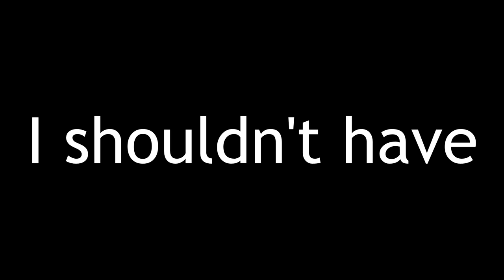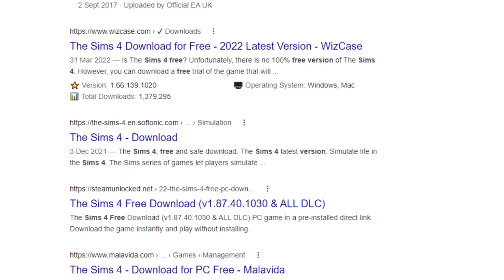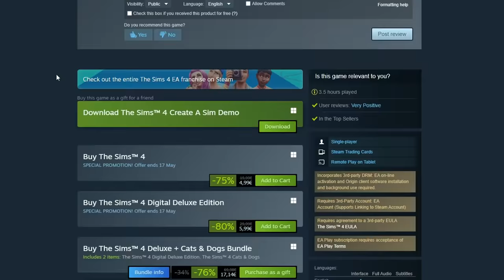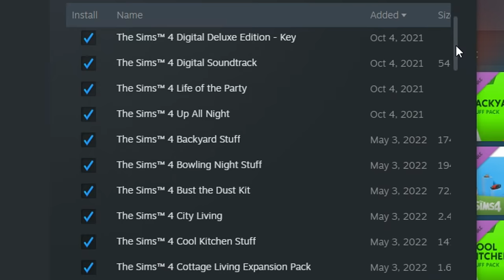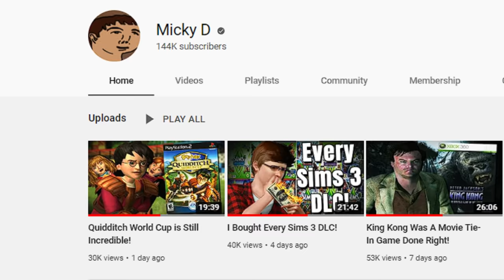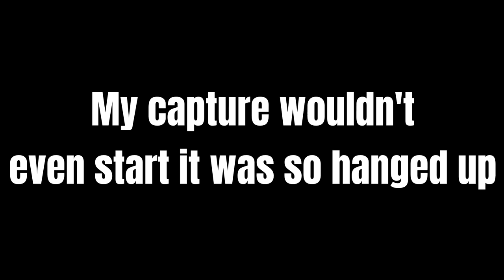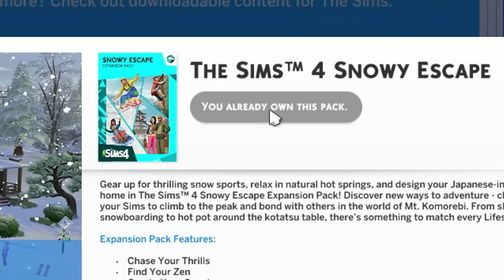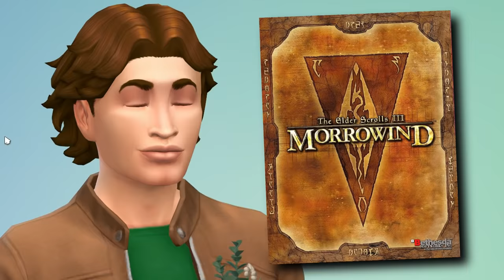I Bought Every Single Sims 4 DLC!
I bought every single bit of DLC for The Sims 4. Every expansion, pack, items, whatever. I bought it all. Was the money worth it? Does the game run well with every single bit of content installed?